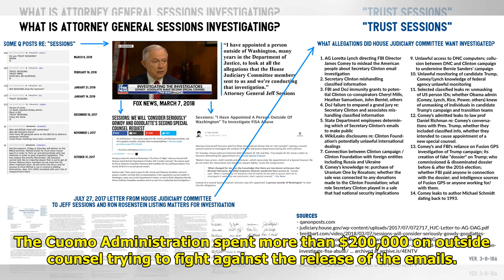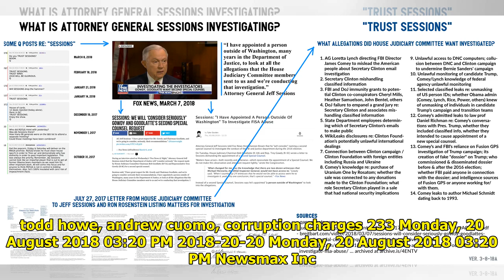Emails: Crooked Lobbyist Had Access to Top Levels of Cuomo Administration WorldTimes Now